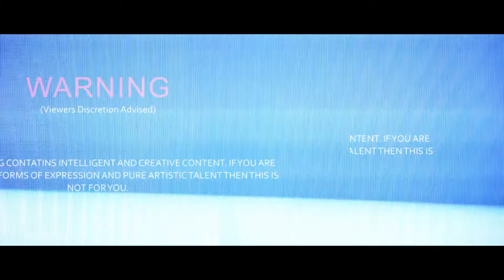Creative Output | Vic Mensa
Creative Output(s) is a visual project that allows me to tell a story with some of my favorite albums and mixtapes. A conceptual picture will be painted through each visual, showing the connection and influence I have towards a particular artist as well as how their music makes me feel.

NO ONE WAS HARMED IN THE MAKING OF THIS VISUAL!

Music is about feeling. Feel it, Do it, Be it!

Album included in this visual:
There is A Lot Going On

Songs included in this visual:
Danger
16 Shots

Credit(s)

Camera Man 1: Damien Delgado IG: @damiendelgvdo

Character(s):

Marcus O’Conner IG: @phvshion555

Rashard Dabney IG: @rasharddabney

Revon Harris IG: @revonharris

Joell Biramontes IG: @Joellbiramontes